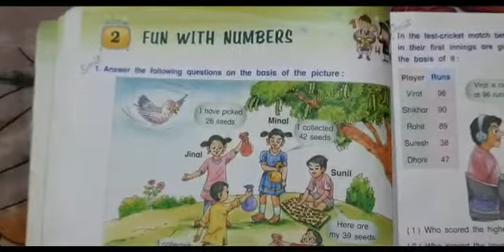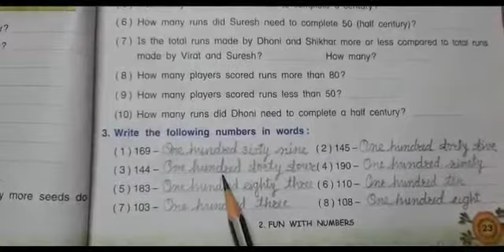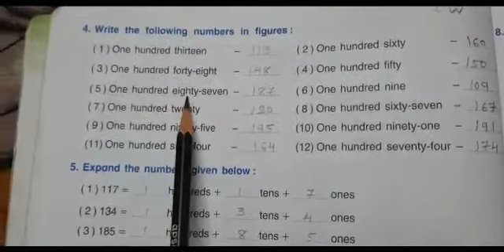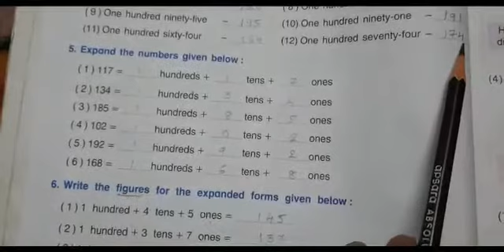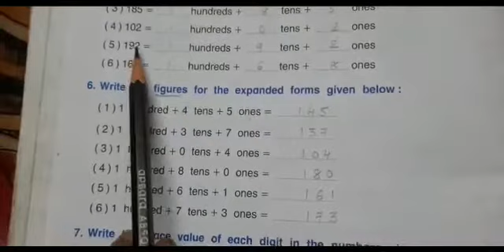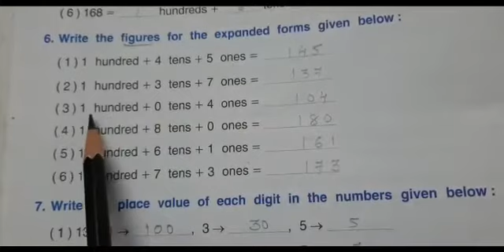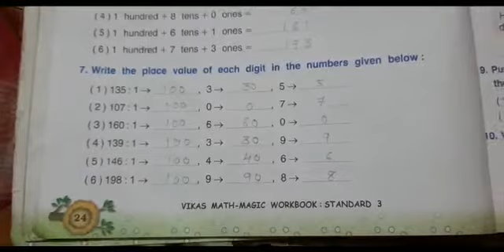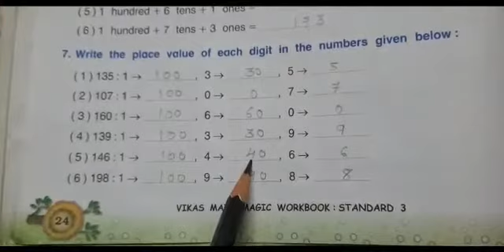EM Std. 3 math magic workbook Ch. 2 part 1